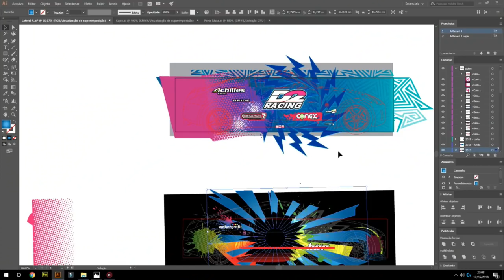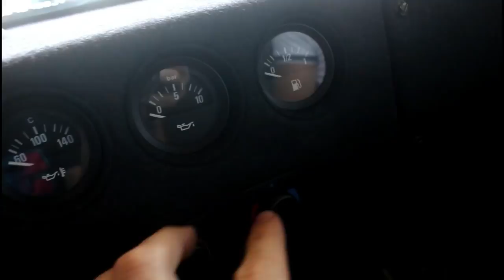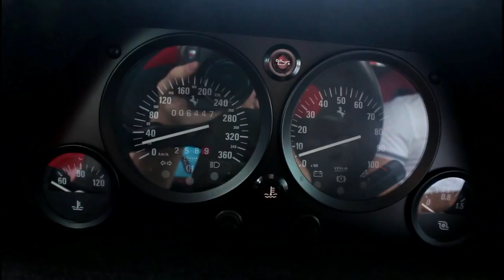RETROSPECTIVA 2018 - MELHORES MOMENTOS DO CANAL «Bruno Bär»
Não apenas chegamos ao fim de 2018, mas também completamos 1 ano de canal. Resolvi selecionar os melhores (e piores) momentos deste ano que sem dúvida será muito especial para mim.

💥 DRIFT SUDAMERICA 09 DEZ - BALN. CAMBORIÚ SC

» NOVA COR DO 370Z NISMO! AZUL BEBÊ